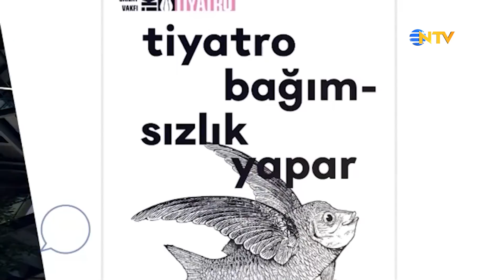Bildiğiniz Gibi Değil 12 Kasım 2017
Akademisyen, eleştirmen ve küratör Hasan Bülent Kahraman ile hiçbir şey “Bildiğiniz Gibi Değil”... “Bildiğiniz Gibi Değil”de bu hafta Prof. Dr. Hasan Bülent Kahraman, 13 Kasım’da başlayacak Tiyatro Festivali’nin geçmişini, bugününü konukları Dikmen Gürün ve Leman Yılmaz ile konuşacak. Bu sene festivalde neler değişti? Hangi oyunlar ön planda? Bildiğiniz Gibi Değil, 5 Kasım Pazar 11.15’te NTV’de...